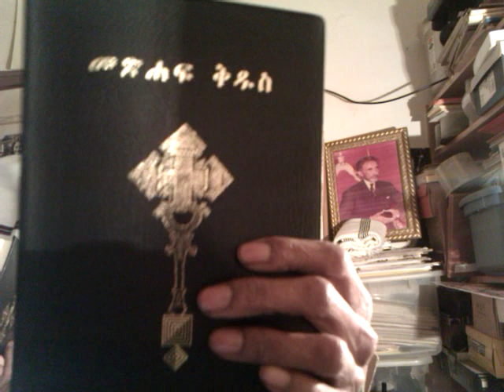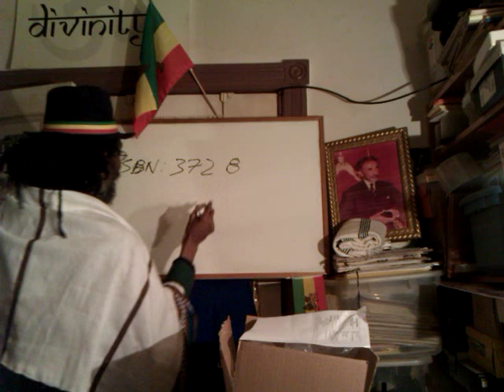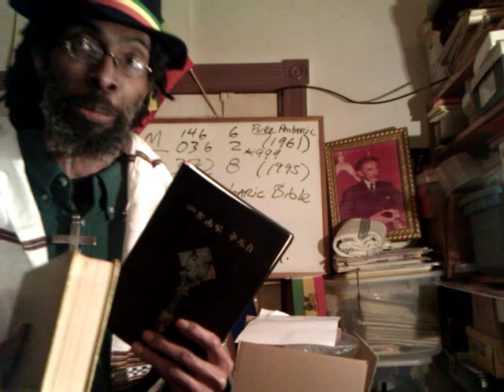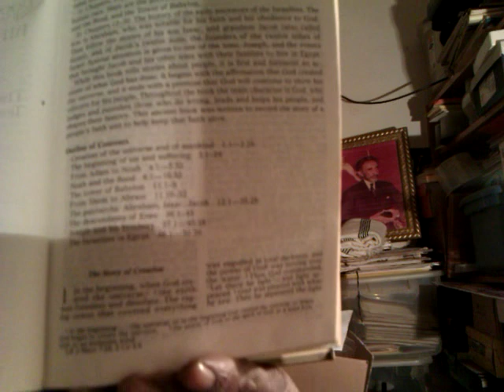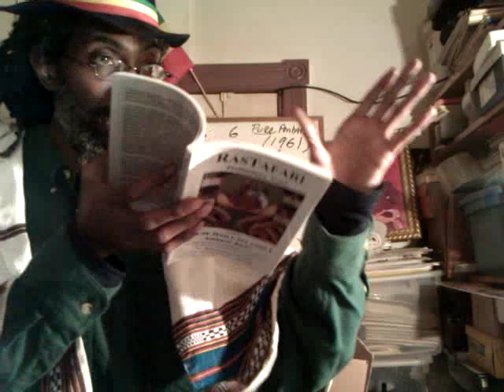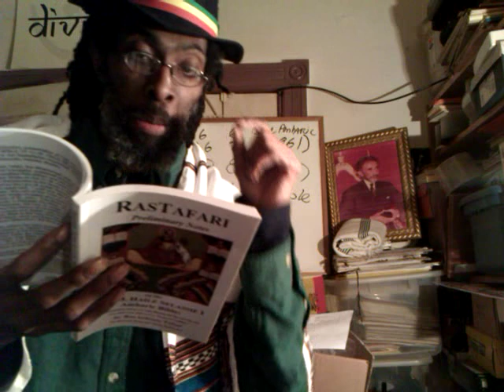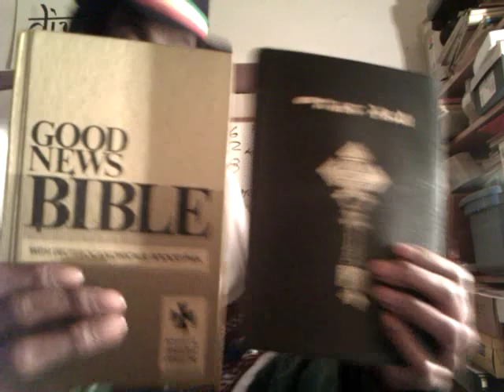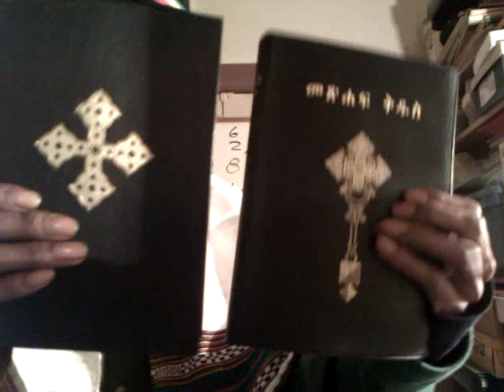HAILE SELASSIE'S AMHARIC BIBLE (Rev. 5:5) Suppressed by Anti-Christs, EOTC & Careless Ethiopians?